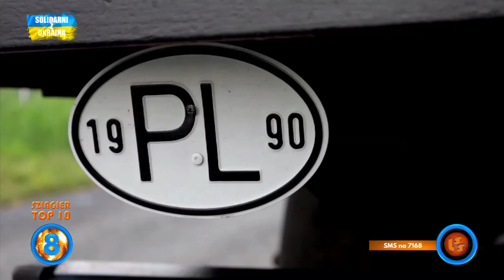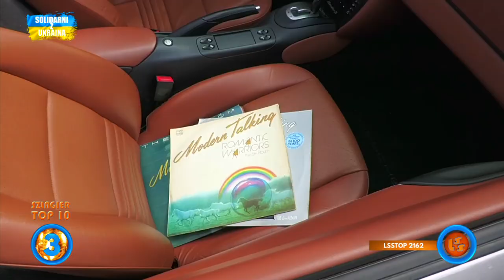Notowanie 788 cz. 4 - 21.05.2023r.